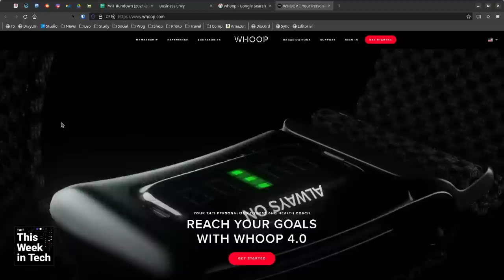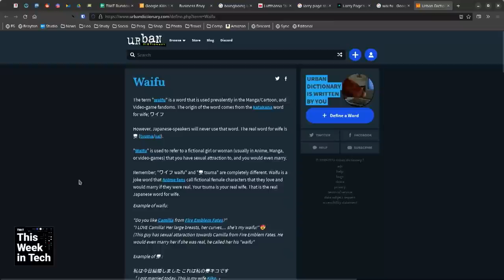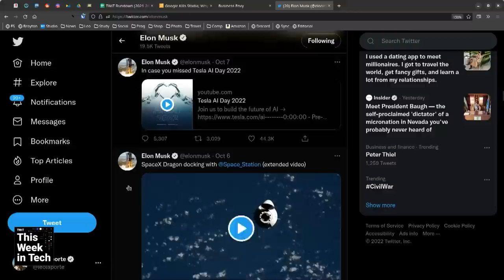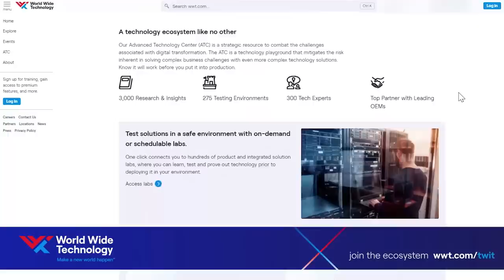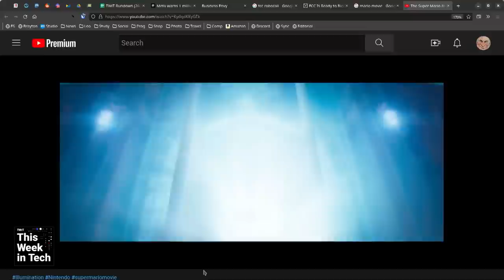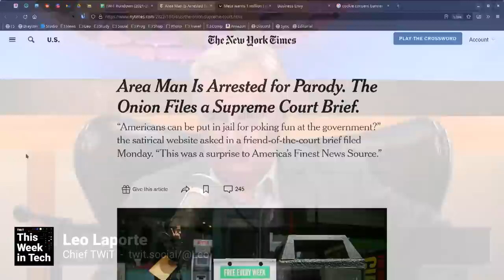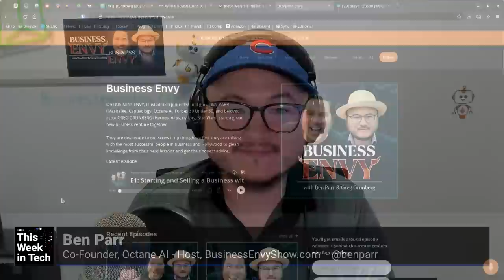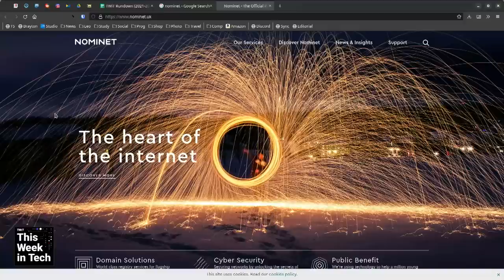The Whole Internet Burrito - Pixel Watch, banning AirTags, Musk's Twitter buy, Instagram ads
Pixel Watch, banning AirTags, Musk's Twitter buy, Instagram ads
•  Google unveils Pixel 7 Pro with Tensor G2 processor, starts at $899.
•  WHOOP | Your Personal Digital Fitness and Health Coach.
•  Does Google have a chance against Samsung and Apple?
•  Google Pixel Watch Announced.
•  Google Kills Stadia; Why Stadia Was a Bad Product; Microsoft, Activision, and Antitrust.
•  Larry Page’s electric air taxi startup is winding down.
•  Lufthansa Has NOT Banned AirTags (But If It Ever Does, Travelers Won’t Comply)
•  Zelenskyy, Musk in Twitter showdown over Ukraine ‘peace’ plan.
•  The Elon Musk vs. Twitter trial is on hold until October 28th.
•  Elon Musk says he’ll use Twitter to build an ‘everything app’ called X. Believe him.
•  How Twitter employees are reacting to today’s Elon Musk news.
•  Chris Anderson on Twitter: "Amidst all the sneering, I’d like to offer a prediction for how the @elonmusk acquisition of Twitter will play out."
•  Bake Off contestant horrifies viewers with avocado peeling method during controversial Mexican Week episode.
•  Instagram to increase ad load as Meta fights revenue decline.
•  Yes, even Signal is doing stories now.
•  The Right Stuff dating app.
•  FCC Finally Gets Around To Cracking Down On Annoying Robotexts.
•  Google settles Arizona location data suit for $85 million.
•  Meta warns 1 million Facebook users who installed password-stealing apps.
•  Papa John's sued for 'wiretap' spying on website visitors.
•  Area Man Is Arrested for Parody. The Onion Files a Supreme Court Brief.
•  Boston Dynamics pledges not to arm robots.
•  Israel sets up AI-controlled machine gun in occupied Hebron.
•  SEC Charges Kim Kardashian for Unlawfully Touting Crypto Security.
•  $570 million worth of Binance’s BNB token stolen in another major crypto hack.
•  Critical Akamai bug could have let hackers poison millions of major brands’ websites.
•  Business Envy podcast.
•  White House turns to TikTok stars to take Biden's message to a younger audience.

Guests: Huyen Tue Dao, Iain Thomson, and Ben Parr

• Secureworks.com/twit